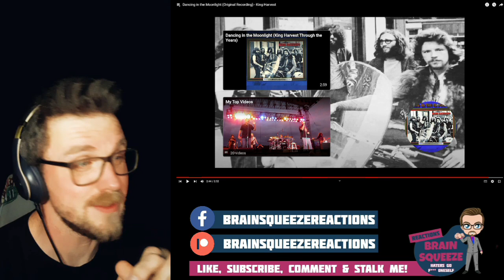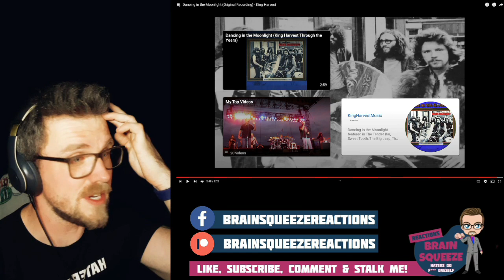KING HARVEST - DANCING IN THE MOONLIGHT *ORGINAL 1970* (ADHD Reaction) | 70S MUSIC IS JUST BETTER!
ADHD REACTOR REACTS TOO... 70's MUSIC
KING HARVEST - DANCING IN THE MOONLIGHT *ORGINAL 1970*